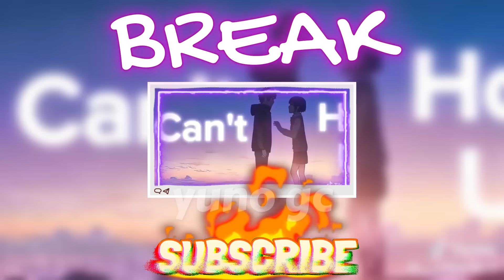Marines + ( Imu ) React to Luffy's Gear 5 / Joyboy || One piece || Gacha React ( Part 1/3 )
Thank for the support.See ya In the next one💙

🔵Aplicatiion used in video🔵 :
⛓ Filmora
⛓ Gacha Club
⛓ IbisPaint X
           Hastag 益 !

🔴Titles alternative🔴:
one pi
one one piece
one piece
one piece serie
one piece episode
one piece episodes 1
one piece com
one piece ep 1
one piece disney plus
one piece episode 2
box one piece
onepiece film red
one piece ep 2
onepiecestream
one piece 1071
kizaru
piece one
one piece ep 1000
gol d
one piece baron omatsuri
one piece 747
one piece color
one piece ep 500
one piece ep 516
one piece ep 517
one piece episode 519
one piece filmred
one piece1071
onepiece 1071